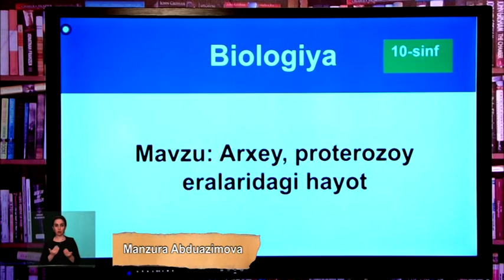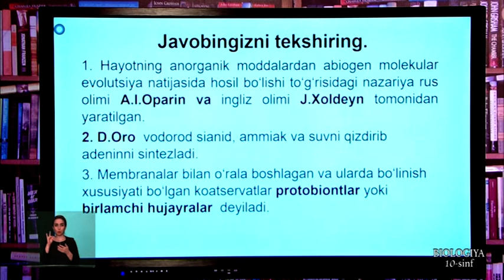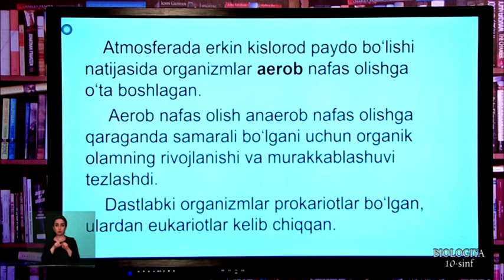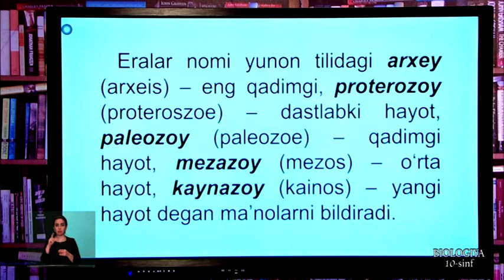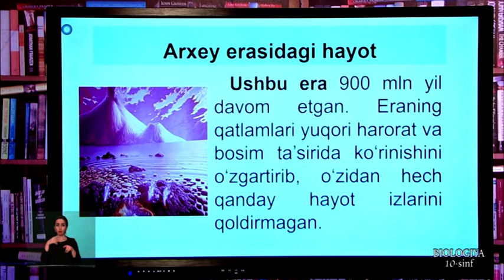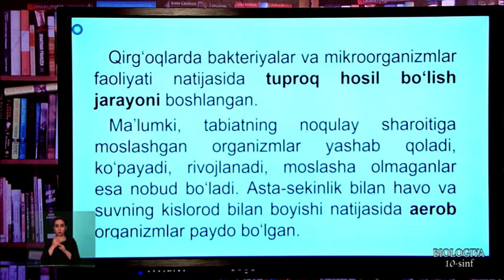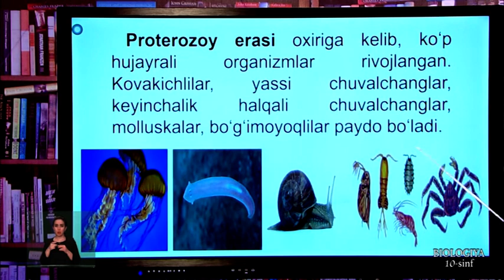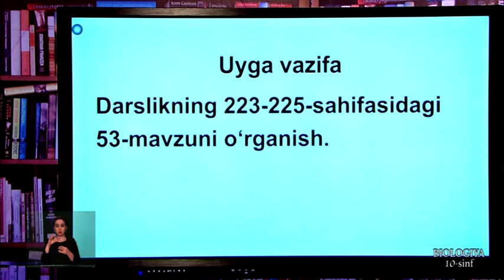10-синф. Биология дарси. 29.04.2020 й.